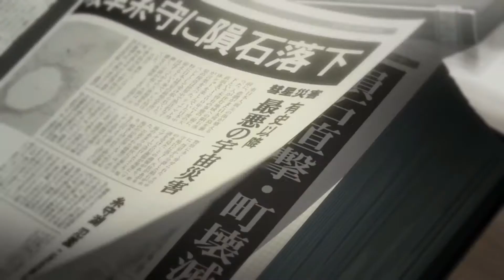AMV FAKE LOVE BTS (방탄소년단) [AMV]